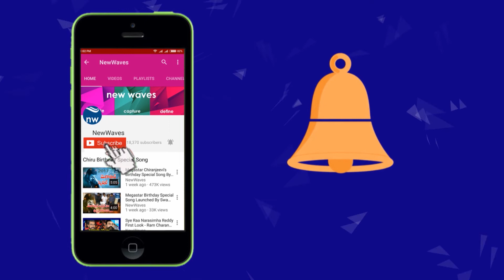Vijay Devarakonda Great Words about Prince Mahesh Babu | New Waves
vijay devarakonda great words about tollywood prince mahesh babu.